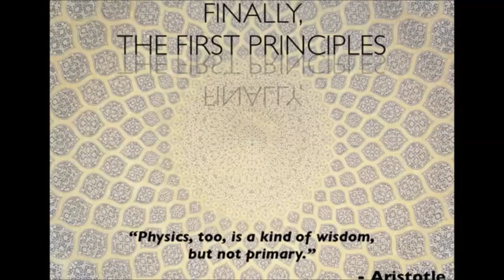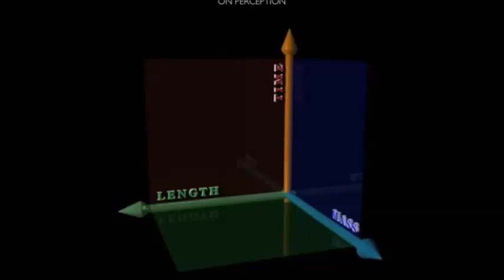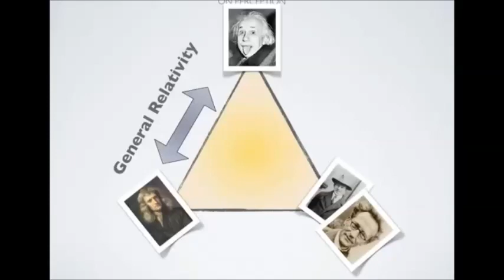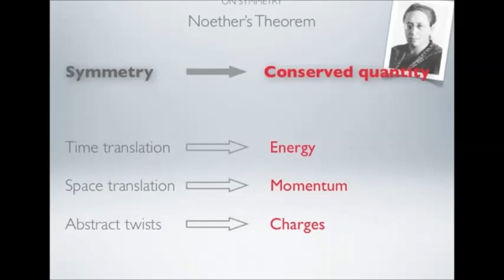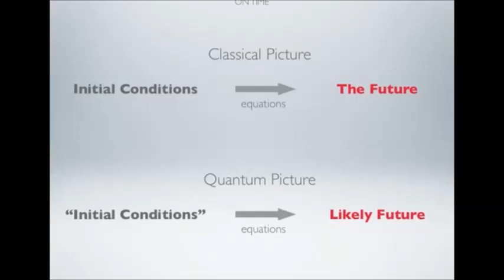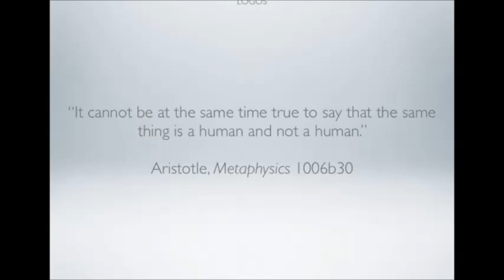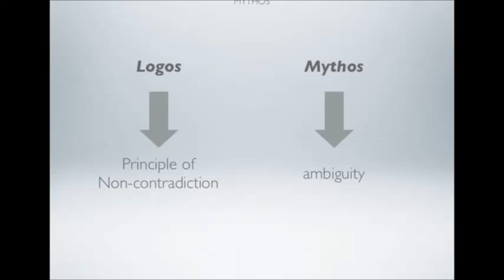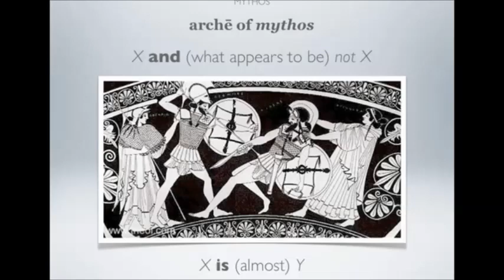Finally the first principles Lecture 5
You will still hear some coughing.